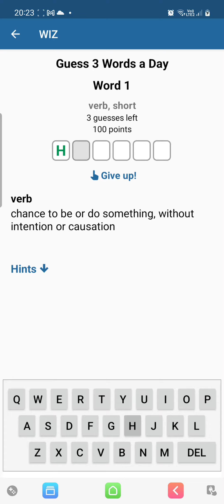WIZ - Word Quiz - Guess 3 English Words a Day #3-36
WIZ - Word Quiz:
Play the word game "WIZ - Word Quiz" and improve your English